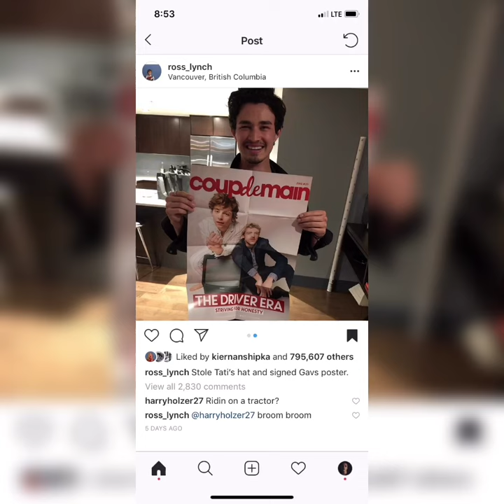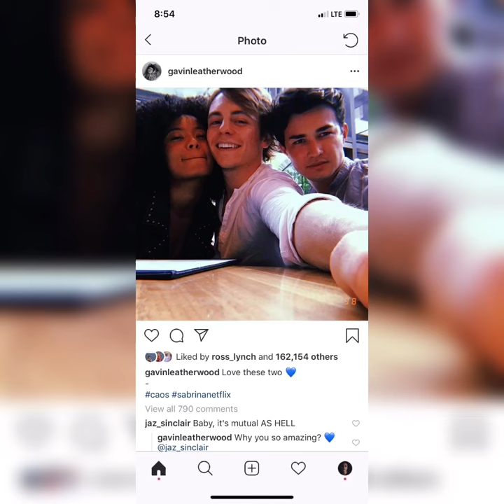Are Ross Lynch and Gavin Leatherwood DATING??